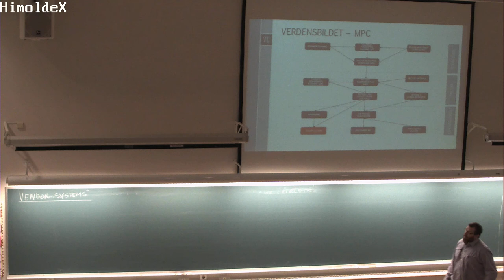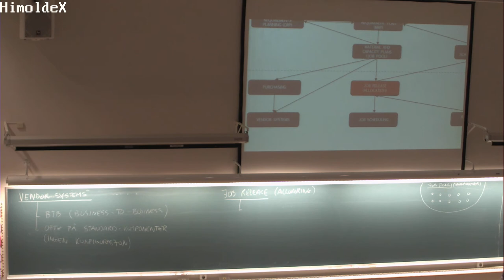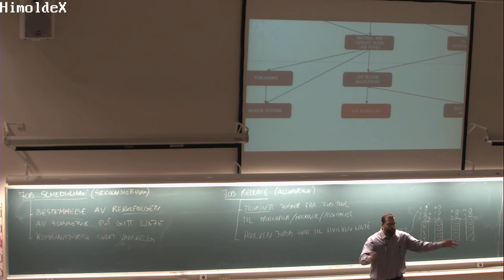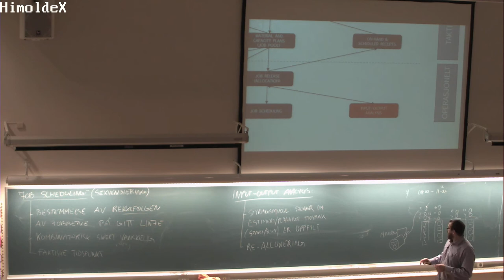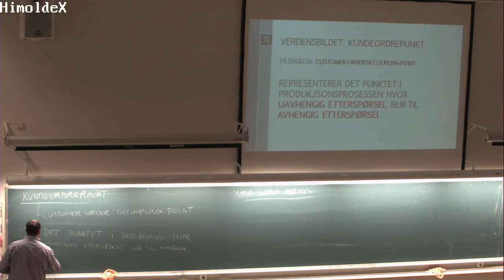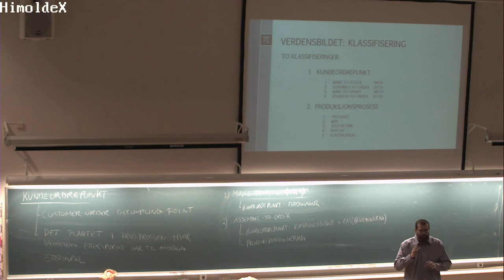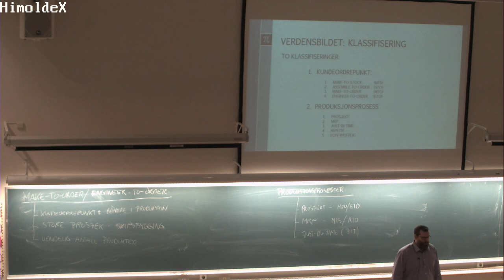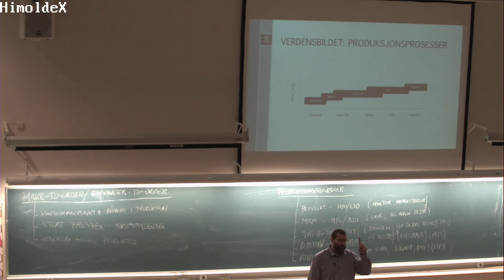01-F-08 Forelesning SCM200 (26. jan. 2015)